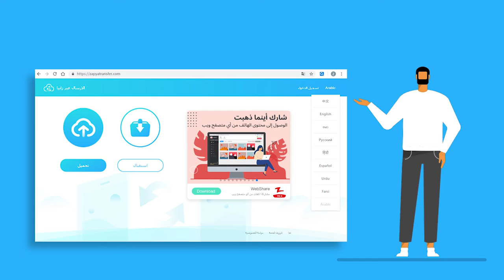اکنون Zapya Transfer به چندین زبان در دسترس هست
با آخرین به روزرسانی ، Zapya Transfer  یک قدم بیشتر نزدیک شده است تا اشتراک گذاری فایل برای همه قابل دسترسی باشد. اکنون می توانید برای مشاهده وب سایت را به هر زبانی که ترجیح میدهید تغییر دهید تا به راحتی فایلها را با افراد در سراسر جهان به اشتراک بگذارید.  زبان های درحال حاضر در  Zapya Transfer  به ترتیب عبارت اند از:
中文, English, မြန်မာစာ, Español, русский язык, हिन्दी, اَلْعَرَبِيَّةُ, اُردُو, فارسی
اشتراک با Zapya Transfer را شروع کنید: